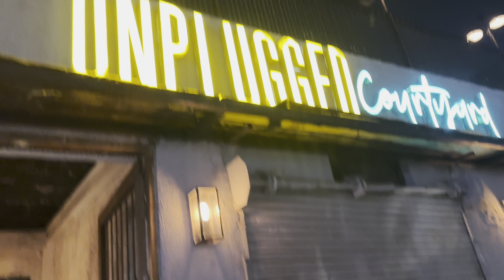Ashwarya birthday party💃🏻🥳🥳 [Vlog-43]love